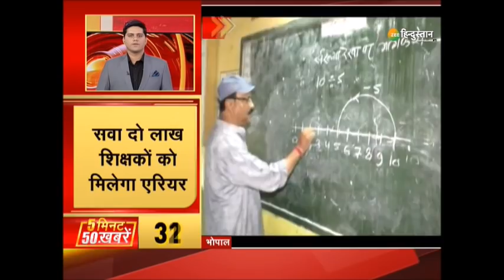Zee Hindustan Top 50 News: 5 मिनट में 50 बड़ी ख़बरें | Top News Today | Breaking News | Latest News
जम्मू कश्मीर में बड़ी आतंकी साजिश नाकाम. पाकिस्तान से मिले हथियार से घाटी को दहलाने की थी साजिश देखिए फटाफट अंदाज में देश-दुनिया की तमाम बड़ी ख़बरें

About Channel